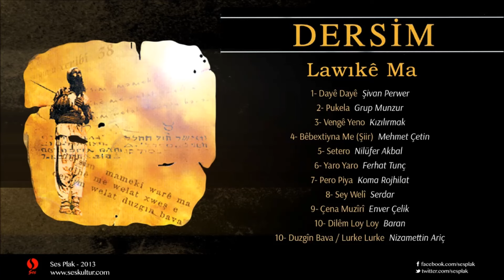Enver Çelik - Çena Muzirî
Dersim Lawikê Ma

Production: Ses Plak
Producers: Selman Yeşilgöz - Hüzeyin Ayrılmaz
Release date: 1999

1- Şivan Perver / Dayê Dayê
2- Grup Munzur - Pukeleka
3- Kızılırmak - Venge Neyo
4- Mehmet Çetin - Bêbextiyna Me
5- Nilüfer Akbal - Setero
6- Ferhat Tunç - Yaro Yaro
7- Koma Rojhilat - Pero Piya
8- Serdar - Sey Weli
9- Enver Çelik - Çena Muzırî
10- Ali Baran - Dilêm Loy Loy
11- Nizamettin Ariç - Duzgin Bava / Lurke Lurke